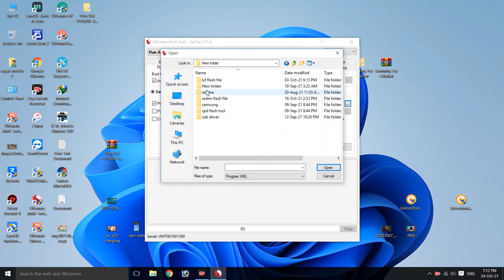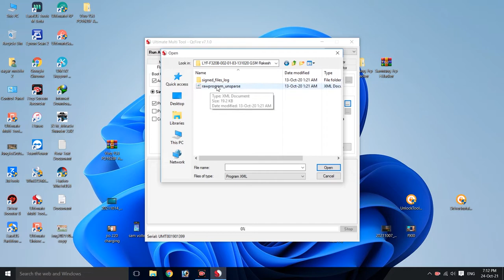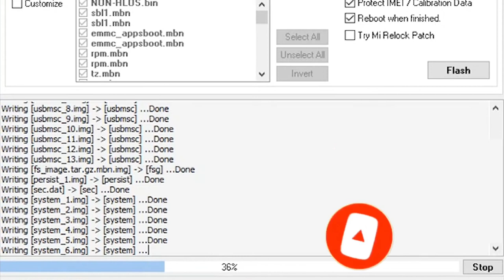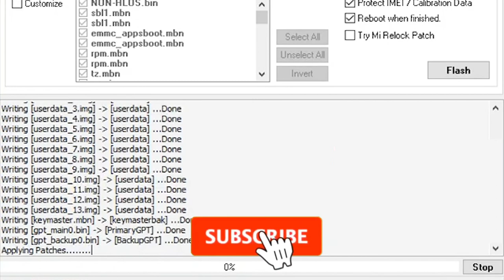How To Flash LYF F320B | JIO F320B FLASH FILE FREE DOWNLOAD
JIO F320B FLASH FILE FREE DOWNLOAD. How To Flash LYF F320B

How to Flash LYF Jio F320b Flash File

Install Qualcomm Driver

1- Download the LYF F320b Flash file which consists of File, Tool & Driver.
2- Install Driver
3- Connect Phone in Off mode and Press Boot key Up Dpad+ Down Dpad or center key
4- It will make port named “Qualcomm HS-USB Diagnostics 9091”
5- It means the driver has been installed successfully.
6- Copy Only Flash File Folder In C driver.
7- Open Flashtool
8- Select File Folder Location
9- Click On Download

How To Flash LYF Jio F320B Mobile Using QFIL Tool:
Step 1: First download LYF Jio F320B Stock Firmware/ Flash File, Then right-click and extract files on your computer.

Step 2: Now download Jio F320B USB Driver and install it on your computer, If you already have a USB Driver installed (SKIP) follow this step. (Qualcomm USB Driver)

Step 3: Now download the Jio F320B mobile flash tool and install it on your computer, Then Open Flash Tool. (Qualcomm Flash Image Loader Tool)

Step 4: Then click Flat Build and Click Browse... and Select  Jio F320B Stock Firmware/ Flash File (prog_emmc_firehose_8909_ddr.mbn) with Qualcomm Flash Image Loader Flash Tool.

Step 5: Then Click Load XML... And Select (rawprogram_unsparse.xml/ patch0.xml) File.

Step 6: Now Power Off Your Jio F320B Mobile Phone And Press * Key and wait at least (10 Sec) and then insert USB Cable. (LYF Jio F320B Boot Key *)

Step 7: Now Jio F320B Mobile Connect flash tool, Then Click Download Option, Now your Jio F320B Flashing Processing To Start.

Step 8: After download complete on your Computer screen, Then remove Jio F320B Mobile USB Cable and Battery.

Step 9: Now insert battery and power on Jio F320B Mobile and press the power button on your phone.

Step 10: Now your Jio F320B Mobile all Software problems Fix.